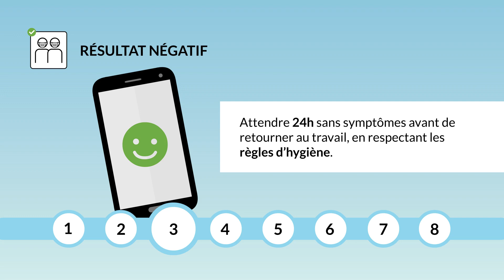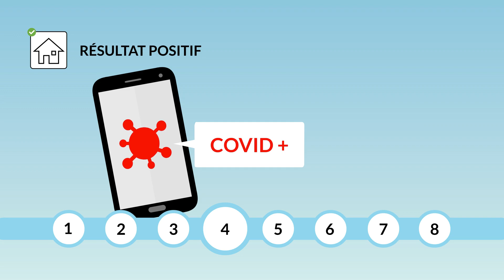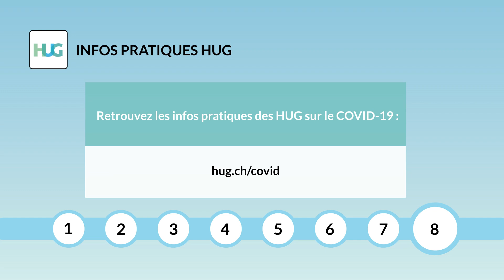Que faire après votre test COVID-19 ?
Vous venez de vous faire tester aux HUG. Explications en image des étapes à suivre en attendant votre résultat et à la réception de votre résultat.